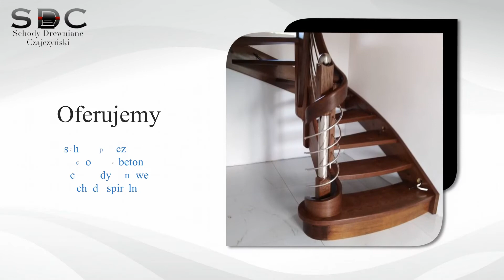Schody Chocz Schody Drewniane Błażej Czajczyński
Firma Schody Drewniane, której właścicielem jest Błażej Czajczyński wykonuje wszystkie rodzaje schodów pod zamówienie Klienta. Siedziba działalności zlokalizowana jest w Choczu, na terenie województwa wielkopolskiego.

W ofercie znajdą Państwo schody policzkowe, schody na beton, schody dywanowe, schody siodłane, schody gięte, schody półkowe, schody spiralne, schody bolcowe, a także poręcze. Klienci mogą zlecić również wykonanie indywidualnego projektu schodów.

Doświadczona kadra pracownicza podchodzi w sposób indywidualny do wszystkich zleceń. Doświadczeni stolarze dzięki swojemu stażowi w branży oraz wiedzy na temat drewna, są w stanie wykonać każde powierzone im zadanie.